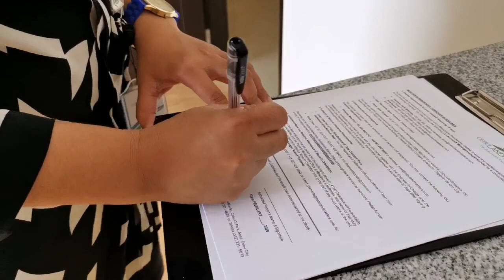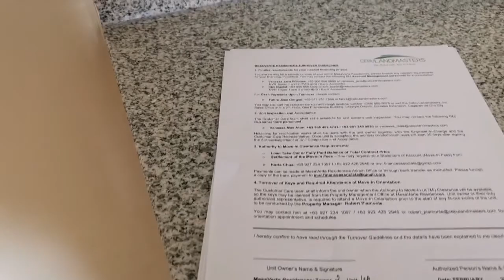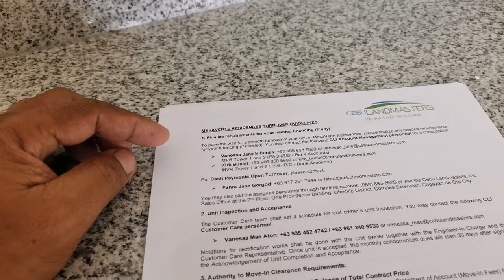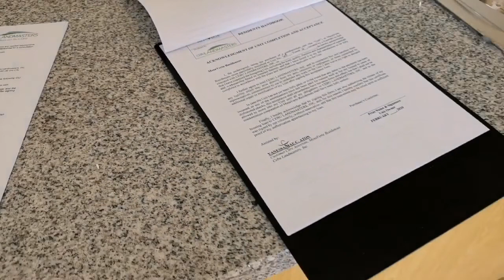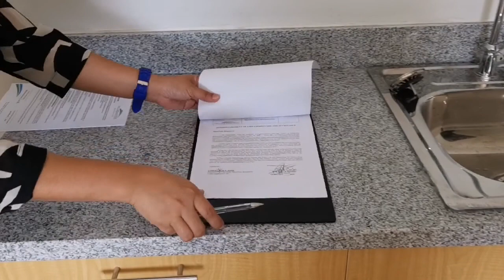Condo Inspection at Mesaverte Residences CDO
Halika at Samahan nyo ako sa pag Inspection ko sa Unit ng aking Cliente bago ma Turnover..

MesaVerte Residences is a blooming green sanctuary at the heart of the city. It is composed of 3 towers that will be built in 2 phases. It is located in osmena street, Cagayan de Oro, Philippines